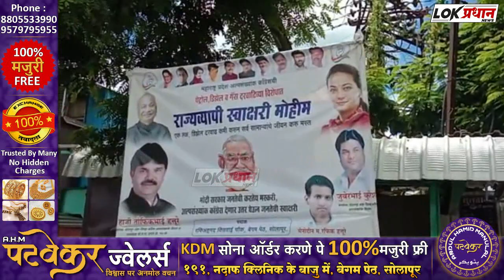इंधन दरवाढीविरोधात किडवाई चौकात काँग्रेसची स्वाक्षरी मोहीम